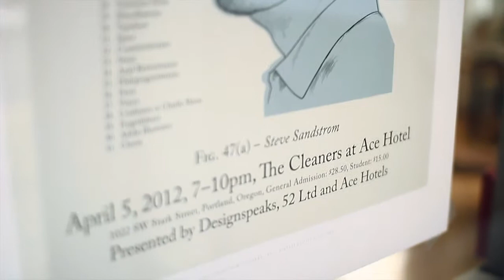Designspeaks with Steve Sandstrom: On Design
A short promotional piece for the DesignSpeaks lecture series in Portland, OR.